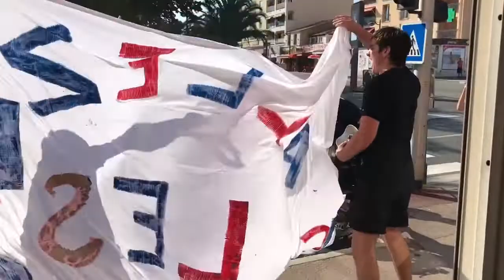France Argentine au Kero!!!!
Le feuuuuuu à St aygulf!